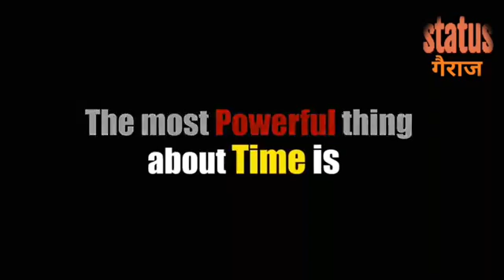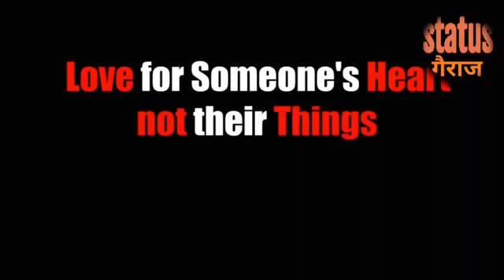January 18, 2019